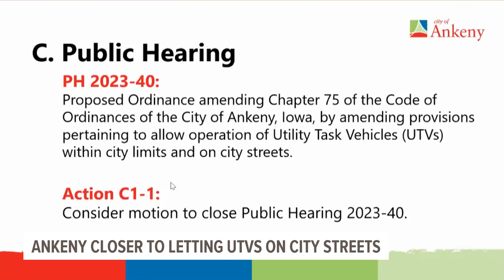Ankeny closer to letting UTVs on streets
"Some people are unhappy with the UTVs, some people are really excited about the option," said Ankeny City Councilman Jeff Perry.